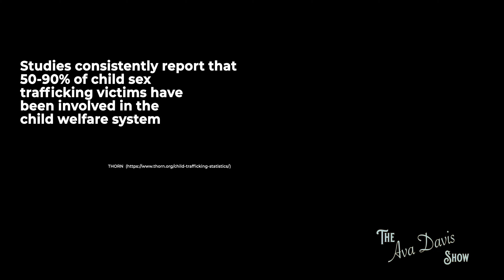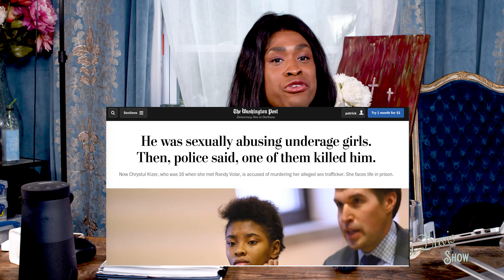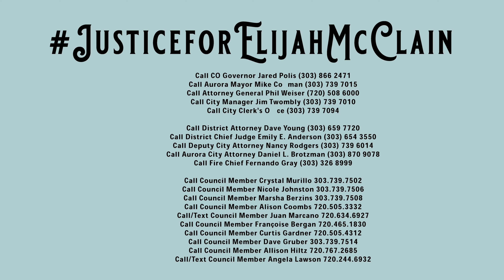The Ava Davis Show - 11 Aug 2020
Alright, y'all!
Today, while I celebrate the fact that I have AC in the studio, I am on a soapbox (i get on it around the 3:07 mark.

You see, if you don't have friends on the other side of the political aisle, then you may not know that the issue of childsextrafficking is trending. And ultimately, I decided the more in this fight, the better. But not without addressing a few social issues first.

I do not play when it comes to endangering children, whether it is trafficking, abuse, or anything that threatens the safety and wellbeing of children.

For more resources on how to better support children at risk, I strongly encourage you to check out advocates like THORN @thorn,  Darkness2Light @d2lorg, Georgia CASA @georgiacasa, GLSEN @glsen, and The Trevor Project @trevorproject.